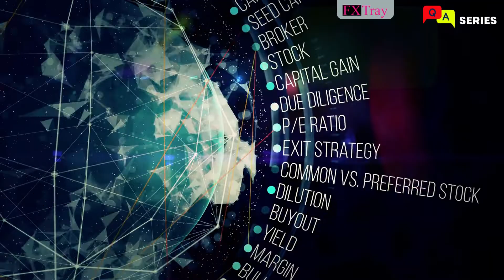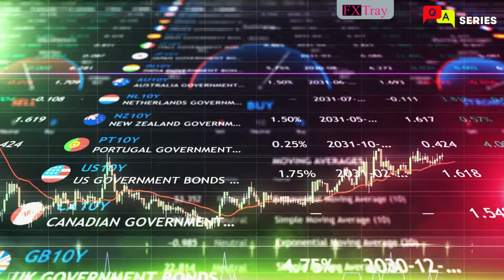MUTUAL FUNDS VS HEDGE FUNDS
How is Mutual Fund different from Hedge Fund ?
Well , Hedge fund is often confused as Mutual Funds , but there are different characteristics of both the investment instruments. Let’s talk about of a few of these.

Hedge funds have strict “No No” to small investors whereas in mutual funds anyone can start investing with any small amount.

Here the most important aspect is that Hedge Funds accept investments only from Qualified Investors, whose net worth is not less than $1 Million. This is due to the limitations from the Securities and Exchange commissions, which limits an “unqualified investor” from investing in Hedge funds as the investor should be aware and permit the potential risk that Hedge funds take while investing.

Hedge Funds managers can invest in anything to get good returns, such as Currencies, Reality, Commodities, derivatives etc. whereas mutual funds investments are limited to Stocks or Bonds that too for long term.

Mutual funds have restrictions on the fee that they may charge their clients, this is limited to 0.5% of the investment, However, Hedge Funds charge fee using a structure “2 and 20”, which means they would charge 2% on the invested amount and a 20% cut from the profits that they are able to generate for the client.